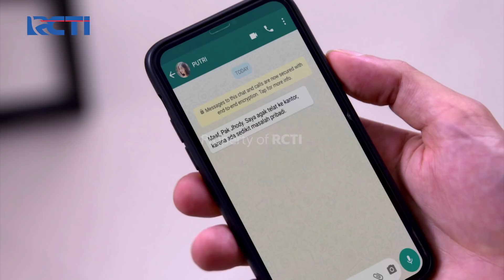EMOSI BANGET!! PANGERAN KESAL KEPADA PUTRI - PUTRI UNTUK PANGERAN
Pangeran yang telah mengetahui rencana Jodhy, tak menyangka kalau ia merasakan perubahan sifat dari Putri. Pangeran marah ketika putri bilang kalau ia berpakain rapih di pagi hari.

Ikuti penelusuran di penginapan Angker lewat 3 Vlogger Horror Linda (Devina Aureel), Jeno (Fatih Unru) & Vira (Jinan JKT48). Dan juga Bobby & Mars dalam Vision+ Original Series: Twisted 2 & Dua Alam 2.